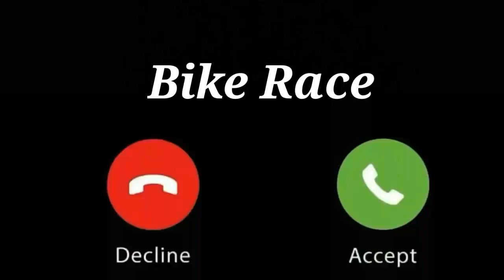Bike Race Ringtone